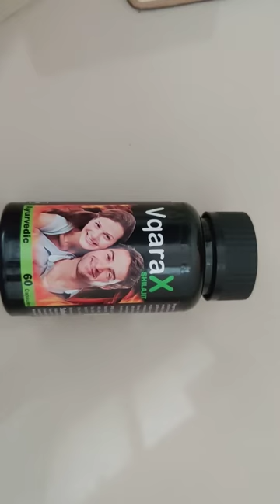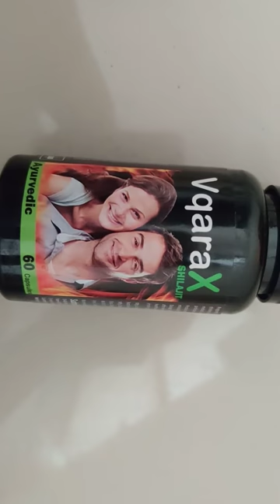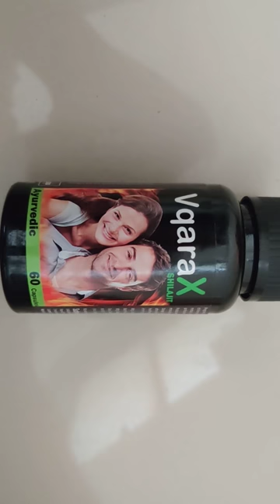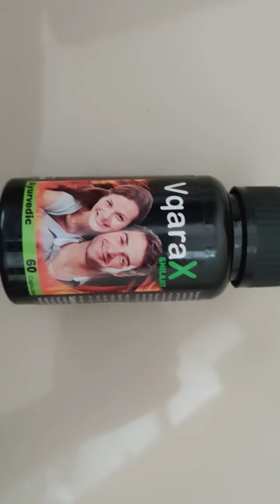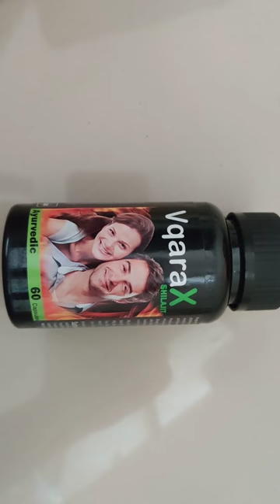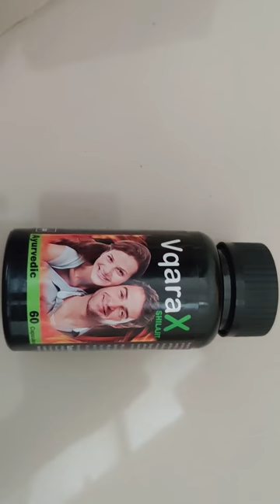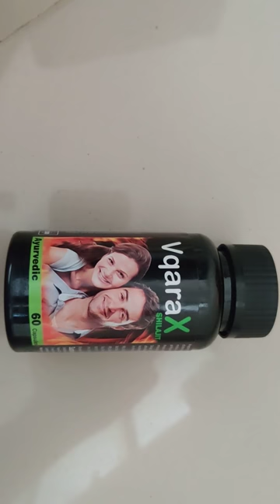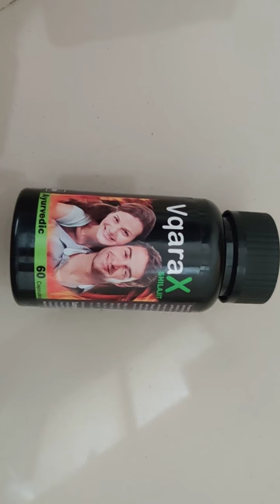VqaraX Shilajit Gold Capsule Honest review in Hindi I जाने सच्चाई enlargement? flipkart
India’s best seller 1st rank ayurvedic capsule शक्ति बढ़ाने के लिए मनुष्य को अवश्य देखना चाहिए पूरा सच जानिये आंखे खोल S*E*X
हिमालय में पाई जाने वाली शिलाजीत का सेवन पुरुषों की ताकत को बढ़ाकर उनके स्वास्थ्य को सुधारता है. शिलाजीत India's 1st Rank bestseller ayurvedic VqaraX  shilajit on flipkart. How to use benefits side effects shilajit ayurvedic Shilajit Safed musli ashwagandha Shatavari Vidarikand Kaunch beej kesar
 टैबलेट उपयोग करने का सही तरीका | S*E*X फायदे और नुकसान

Top sx products in india
Best SX capsule in india
Top 5 SX capsule tablet in india
Sx Tablets Use Karne Ka Tarika
 Sx Tablet Khane Ka Tarika Best
Sx Tablet In India Vigore
Suhagra Megalis
Vigromen
DA sutra 30x
Fast action capsule results
Baidyanath
Himalaya
Dabur
Vigora Vigorex upkarma
Honest review of VqaraX  Shilajit Gold Long timing Ayurvedic Flipkart Original review benefits Honest Uses benefits Dosage Side effects in hindi Tamil Bengali Telugu Malayalam online ecommerce original product age course NO side effects
 VqaraX tablet  SX power capsule kaise khana hai Kitne dino me asar hoga Kitne din khana hai Kitne umar tak kha sakte hai women
VqaraX capsule  ki aadat lagti hai kya daily leni padegi VqaraX
Capsule ke fayede hai ya nahi hammer of thorex  dr Vaidya Bheema dabur shilajit gold inzylus riffway inlazer fornce one kamasutr kamasex durex
SX power  Capsule ke nuksan hai koi
SX fast extra Capsule kaha se kharide flipkart amazon pe online shopping
SX fast extra Capsule ki price kya hai sasta cheap rate cost
shilajit Capsule kaise khana hai dosage kab khana hai subeh ya sham
Capsule side effects kya hai nahi parinam parez parej
VqaraX  ke kin k liye aata hai age kab tak khana hai dudh ya pani ke sath
kaise kaam karta hai side effect kya hai
land lund ling me naso tanaw lata hai
taqat badhata hai
VqaraX  body banata hai time timing badhata hai ya nahi Rat ko kaise karana hai. Goli kha ke kar sakte hai yan ahi night me Doubt Solved In This Video as below
hindi me kitni der kam karta hai uses in hindi kis kaam aata hai bed pe timing kitni badhata hau
uses fayade in hindi boy rat me
ke bare mein jankari hindi me marathi tamil talugu Malayalam Bengali VqaraX  capsule in hindi,
VqaraX  capsule side effects in hindi bhasha me language, of Hammer capsule khane ke kitne der bad kam karta hai,
khane ke nuksan, VqaraX  capsule mg, hammer of thorex Hammer
VqaraX  capsule k side effects in hindi, action on body
uses in hindi kya hota hai,
VqaraX  capsule kaise use karna hai. Rat ko kaise karana hai. Goli kha ke kar sakte hai yan ahi night me Ye kam karta hai yan ahi Hani nahi na pohachata Phyade kya hai capsule dawai ke Return hota hai kya Dawai ne asar nahi kiya to Bibi se dur hu kya karu Mera bahu chota hail amba banana ke liye kaya krna padega
शक्ति बढ़ाने के लिए मनुष्य को अवश्य देखना चाहिए पूरा सच जानिये आंखे खोल